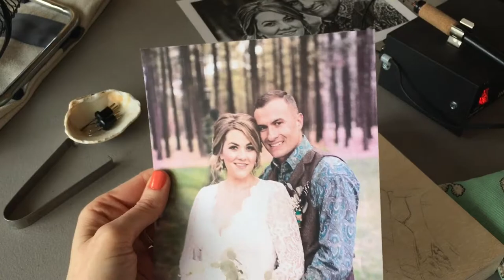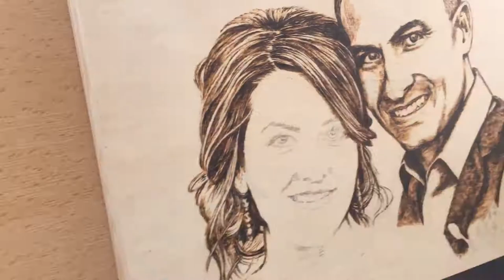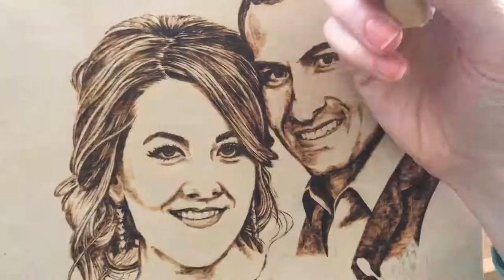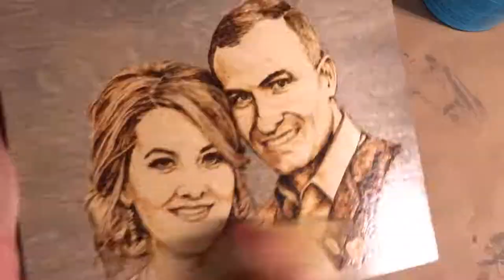Pyrography Portrait Time Lapse Wood Burned Photo Art on Wood Art by Jannie Lisonbee | Red Roof Barn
🔥 ⇣ JOIN THE BURN SAVVY WOODBURNING RETREAT HERE ⇣ 🔥

Watch this pyrography portrait time lapse to see this wood burned photo burned from start to finish.

Medium: 8x10 Birch Wood Canvas

Pyrography Kit that I bought